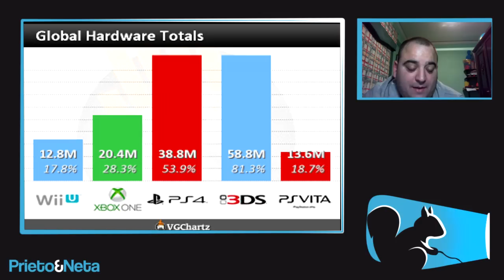GRANDES NOTICIAS | Xbox One habría alcanzado ya las 20 millones de consolas